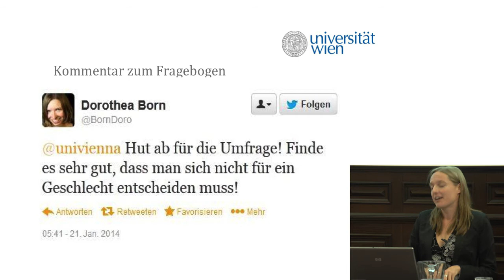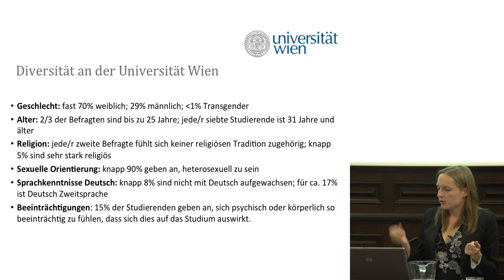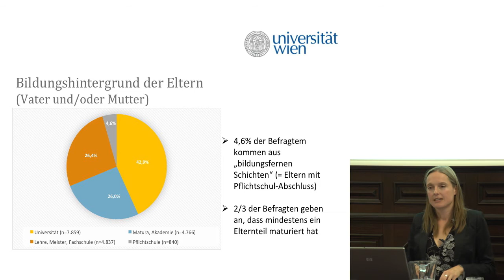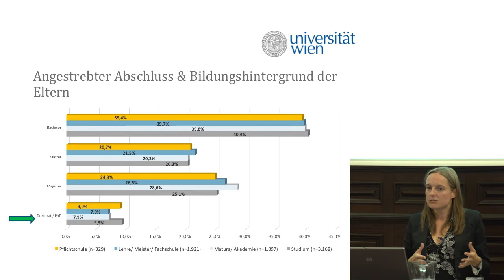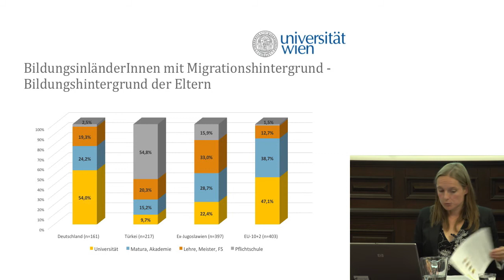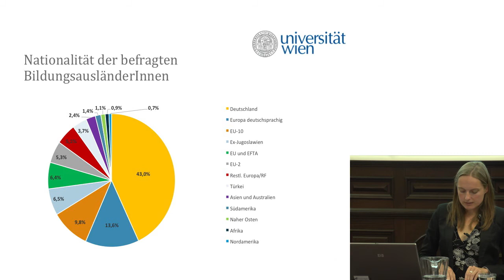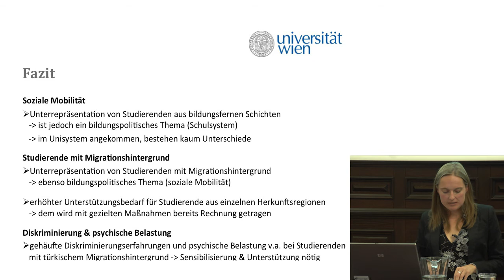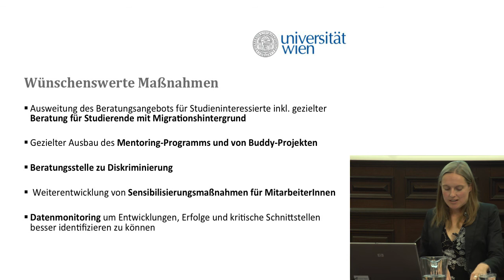Mag.a Ursula Wagner MA „Ergebnisse der Diversity-Studierendenbefragung an der Universität Wien“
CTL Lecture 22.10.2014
Mag.a Ursula Wagner MA „Ergebnisse der Diversity-Studierendenbefragung an der Universität
Wien“

Fragen wie Bildungsgerechtigkeit, soziale Inklusion und soziale Mobilität sind große Schlagwörter in der Bildungsthematik, auch in besonderem Maße in Bezug auf Hochschulen und deren soziale Selektion. Bislang lagen jedoch für die Universität Wien nur ausgewählte Daten wie Staatsbürgerschaft und Ort der Matura vor, die Frage der Integration von Studierenden mit Migrationshintergrund konnte damit nicht gut beleuchtet werden. Der Universität Wien ist es jedoch ein Anliegen, genaueres Wissen über ihre verschiedenen Studierendengruppen und deren Bedürfnisse zu erlangen. Daher wurde von der Abteilung Gleichstellung und Diversität im Winter 2014 eine umfangreiche Online-Befragung unter allen Studierenden durchgeführt. Die Universität Wien ist somit die erste österreichische Hochschule, die sich mit der Diversität ihrer Studierenden in gezielt auseinandersetzt. Dass die Thematik eine brennende ist, zeigt sich an einer überwältigend hohen Rücklaufquote an Fragebögen.

Der Fokus der Präsentation liegt neben einer Übersicht über die zentralen Diversity-Dimensionen auf einer Analyse der Daten mit Schwerpunkten auf folgende Themen: Bildungshintergrund der Eltern, Migrationshintergrund und psychische/körperliche Beeinträchtigungen. Dass das Bildungssystems in Österreich den Effekt der sozialen Selektion bei den Studierenden mit sich bringt, ist bereits bekannt. Die Umfrage zeigt jedoch auch, wie es den Studierenden aus den verschiedenen sozialen Gruppen an der Universität Wien geht. Besonders hervorzuheben sind auch die Daten zur Repräsentation Menschen mit Migrationshintergrund an der Universität Wien. Es wurden dabei Angaben zur Studiensituation, Studienfinanzierung und Umgang mit Wissenschaftssprache ebenso wie etwaige Diskriminierungserfahrungen analysiert. Abschließend wird dargestellt, welcher Unterstützungsbedarf sich aus den Analysen ergibt, wie dieser derzeit an der Universität Wien abgedeckt wird und wo noch Handlungsbedarf besteht.